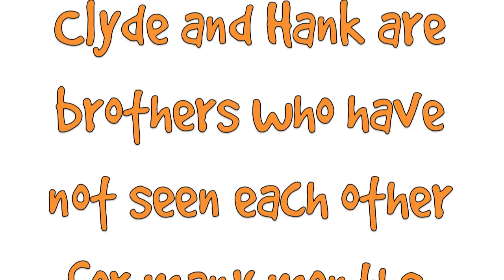2011-05-17 - Hank and Clyde Reunited Video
Hank and Clyde are Bernese Mountain Dog/Golden Retriever mixed brothers that have not seen each other for many months. One day in May we were able to set them up for a reunion of sorts at our daycare. It was like they were together as puppies again. They just could not resist playing with each other every single minute they could.

Video shot using a Panasonic DMC-TS2, edited using iMovie, and music is 'Love and Happiness' by Al Green.